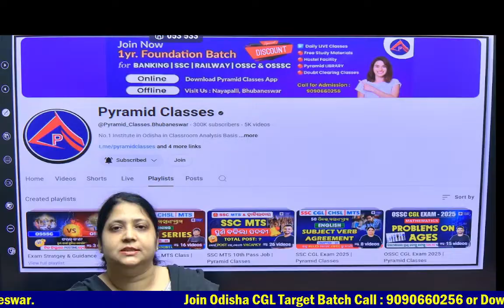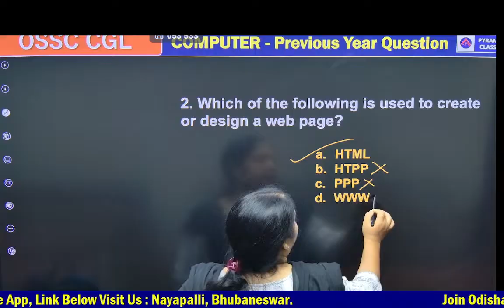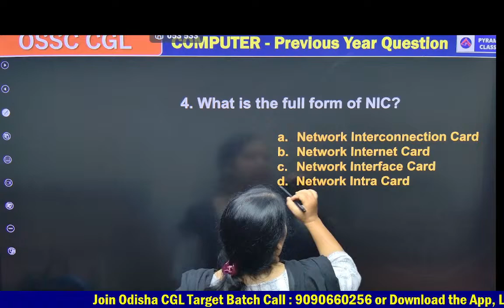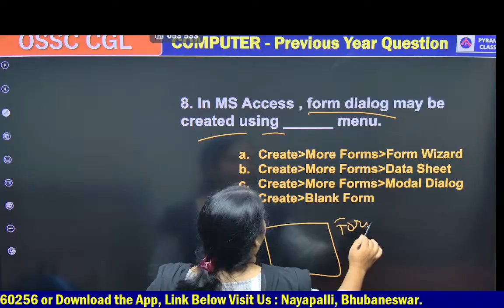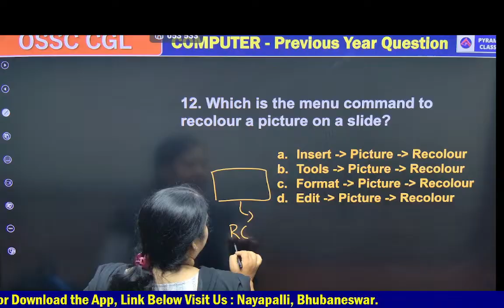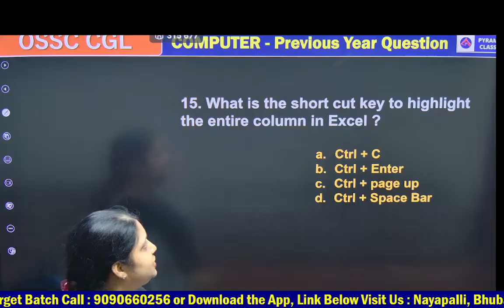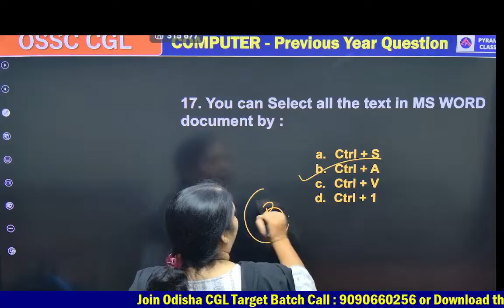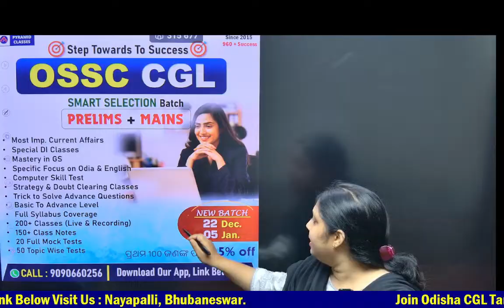OSSC CGL Computer PYQs | Most Repeated Questions For OSSC CGL | 2025 Top Computer MCQs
ଏହି  କ୍ଲାସ ଟି
* OSSC CGL
* OSSC CHSL
* Odisha Govt Exams
* Computer Awareness Revision
📌 Topics Covered:
* Basic Computer
* MS Office
* Internet & Networking
* Hardware & Software
* Shortcut Keys
* Repeated PYQs
👉 Watch till the end for maximum benefit.
👉 Comment your score after attempting the questions.

📚 Courses Offered:
★ Bank | SSC | Railway
★ OSSC CGL | ASO
★ RI, AMIN, ICDS

🏫 Offline Batch Facilities (Nayapalli, Bhubaneswar):

✅ Daily 3-Hour Classes
✅ Daily Tests After Class
✅ 10+ Years Experienced
✅ 400+ Smart Board LIVE Classes
✅ 500+ Mock & Daily Tests
✅ Personal Doubt Clearing Sessions
✅ Weekly Current Affairs Coverage
✅ Full Mock Test Series
✅ 100+ Topic-Wise Tests
✅ Nearby Field for Physical Practice
✅ Pinpoint Exam Strategy
✅ Secret Success Mantra

📍 Visit Us: Nayapalli, Bhubaneswar.